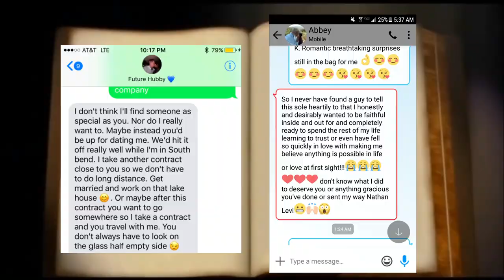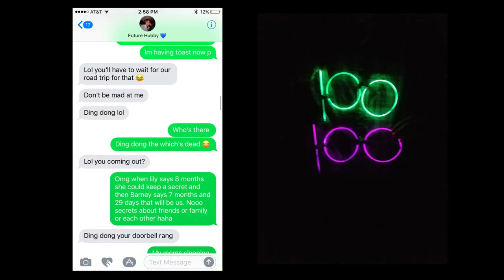Abbey and Nathan